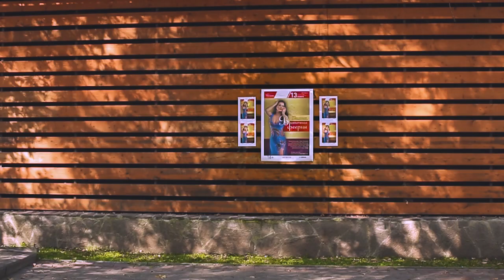Восточная феерия 2018г.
Режиссер -Vesta Una
Оператор - Екатерина Орловская, Константин Овчинников, Антон Левин
Визажист - Анав Султанова
Страшный грим - Сергей Зима
Монтаж - Vesta Una, Антон Левин
В ролях:
Елена Рамазанова
Кристина Саровская
Сергей Зима
Вилена Шамахан
Светлана Смирнова
Кристина Умерова
Марина Лопацкая
Варвара Кислова
Выражаем огромную благодарность за помощь в съемках Лианозовскому парку!!!